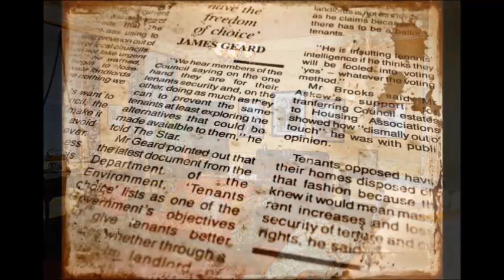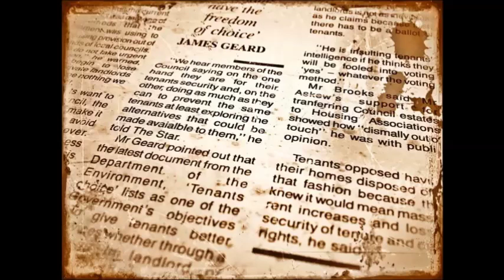Solar Pons - Il Narciso Nero - AUDIORACCONTO GIALLO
Nell’appartamento di Solar Pons, conosciuto come lo Sherlock Holmes di Praed Street per la sua somiglianza con il famoso detective, irrompe un pomeriggio un giovane ricercato per omicidio. Pons credendolo innocente decide di indagare sull’accaduto. Ad aiutarlo nell’indagine la presenza sul luogo del delitto di uno strano indizio.

TESTO: August Derleth
LETTURA: Damy
MUSICHE:

LEGGETE DI SEGUITO PREGO vvvvvvvvvvv
Io non ho diritti né sul testo, né sulle immagini, né sulle musiche. I diritti vanno ai legittimi proprietari. Questa lettura non è da intendersi in nessun modo come sostituto della copia digitale o cartacea. Ricordo che questa lettura e montaggio è fatta da un appassionato e non da un professionista ed ha il solo scopo  di promozione culturale e di valorizzazione delle opere stesse.